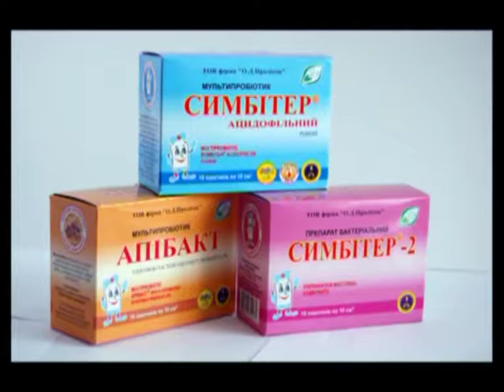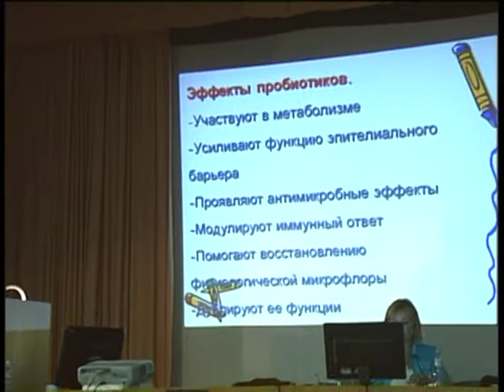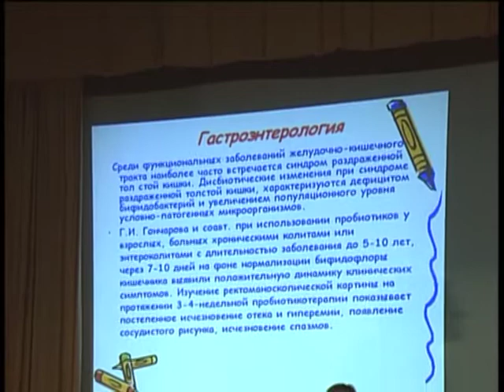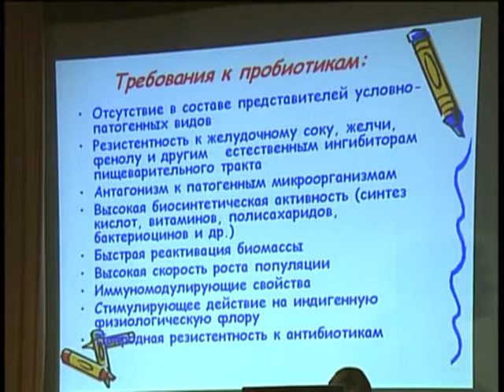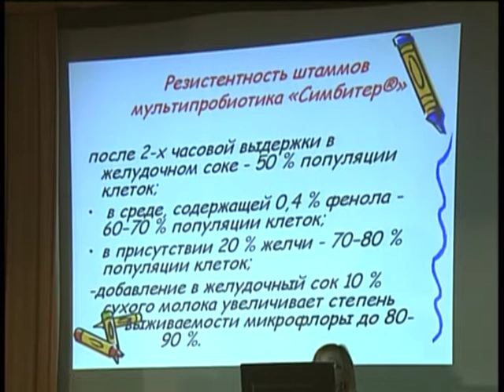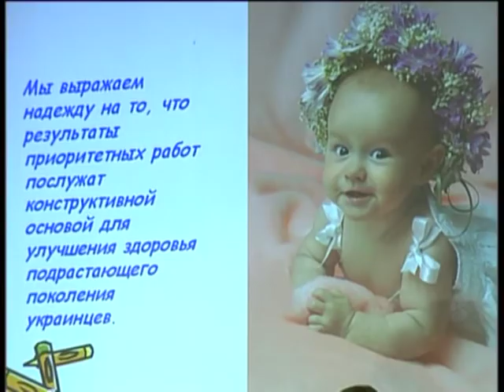Доклад профессора О. Шадрина "Применение пробиотиков в детской гастроэнтерологии и нутрициологии"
Доклад руководителя отделения проблем питания и соматических заболеваний у детей раннего возраста профессора, доктора медицинских наук Олега Геннадиевича Шадрина "Применение мультипробиотиков в детской гастроэнтерологии и нутрициологии" на научно-практической конференции "Микробная экология человека: современные концепции использования пробиотиков", которая проходила 8 июня 2011 года в "Институте педиатрии, акушерства и гинекологии НАМН Украины". Доклад будет полезен всем педиатрам и семейным врачам для понимания роли здоровой микрофлоры в укреплении здоровья и иммунитета детей.